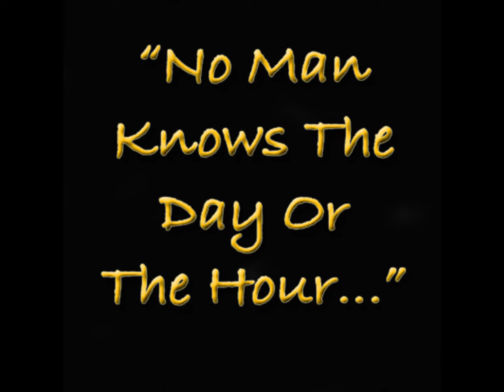Rapture July 17 th Oh Really? Rapture Dates And The Date Setters!